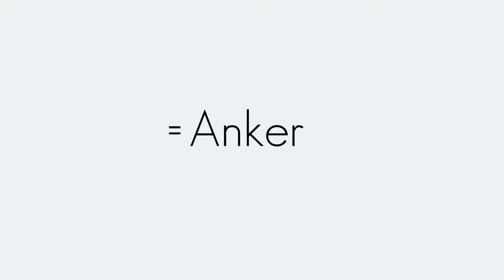Läufer | Elektromotor | Begriffserklärung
In diesem Video wird der Begriff "Läufer" erklärt.